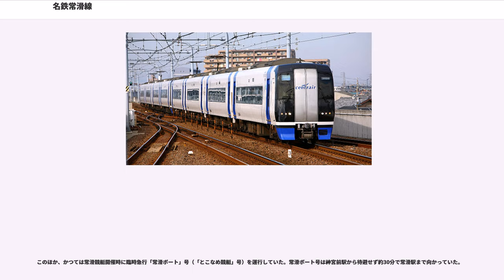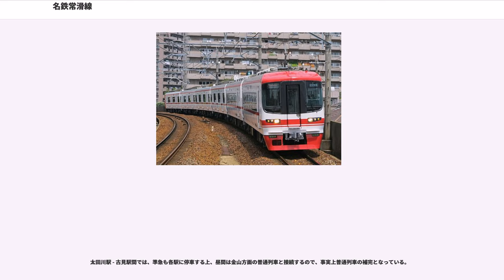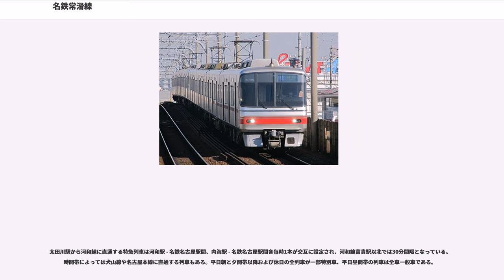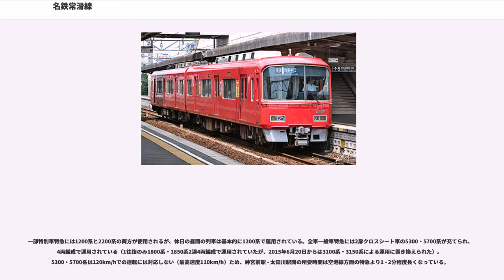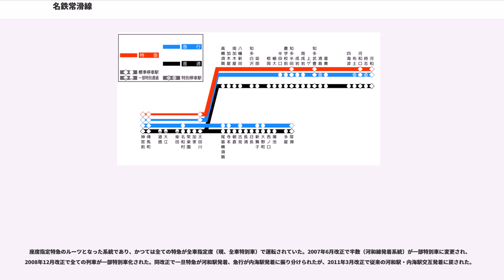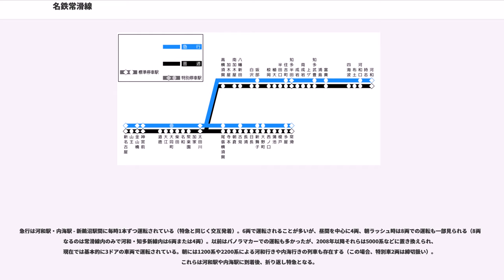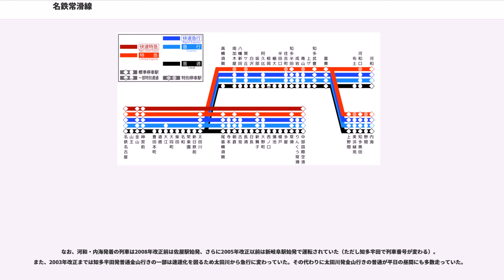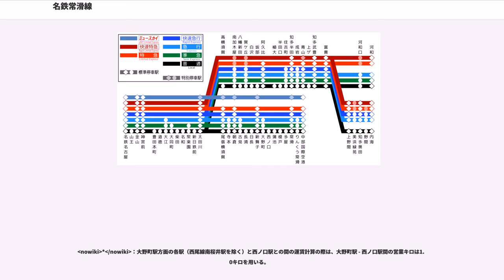名鉄常滑線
常滑線（とこなめせん）は、愛知県名古屋市熱田区の神宮前駅から愛知県常滑市の常滑駅までを結ぶ名古屋鉄道の鉄道路線。

知多半島の西岸に沿って走り、名古屋や沿線の新日鐵住金名古屋製鐵所を始めとする工業地域などへの通勤路線となっている。空港線開業以降は名古屋本線や犬山線並みに幹線的性格が強くなり、運転速度も向上した。

1990年に名古屋本線神宮前駅 - 金山駅間が複々線化されており、事実上常滑線を金山駅まで延伸した形になっている。また、2005年1月29日には常滑線を延長する形で空港線が開業し、常滑線も中部国際空港のアクセス路線として位置づけられた。なお、常滑線も空港線開業に先立ち曲線改良や高架化などの整備が行われた。

運賃計算区分はB（運賃計算に用いる距離は営業キロの1.15倍）。すべての駅でmanacaなどの交通系ICカード全国相互利用サービス対応カードが使用できる。

なお、『鉄道要覧』による起点は神宮前駅だが、名古屋本線の上下方向に合わせるため列車運行および旅客案内、列車番号の設定においては常滑駅から神宮前駅へ向かう列車が下り、逆方向が上りとなっている（以下、常滑方面を下り、神宮前方面を上りとして解説する）。

一部の曲線区間では2000系「ミュースカイ」の高速通過を可能にするため、ATS-Pが設置されている。なお、ATS-Pを使用するのは2000系ミュースカイのみで、他の列車は従来通りM式ATSで制御されている。

曲線速度制限標識のほとんどは2000系用（上段、黒地に黄文字）とそれ以外の車両用（下段、同白文字）が一緒になって設置されている。2000系の制限速度が120km/hと表示された標識も多い。またそれに関連して、当線の速度制限標識は他線と比べるとほとんどのカーブに小まめに設置されている。なお、曲線緩和工事は一般にカーブの内側に半径を拡大した曲線線路を敷設するが、寺本駅 - 朝倉駅間のように用地の関係で一旦カーブの外方向に振ってから対象の曲線を緩和した箇所もある。

神宮前駅 - 常滑駅間の全線（および築港線・河和線・知多新線・空港線各々の全線）が東海地震の防災対策強化地域に含まれており、東海地震に関する警戒宣言が発令された場合、列車の運行が休止されることになっている。

1912年に愛知電気鉄道が傳馬駅（後の傳馬町駅） - 大野駅（現、大野町駅）間を開業したのが始まりで、1913年に全通した。1942年には東海道本線を挟んで神宮前駅の西側に設けられた神宮前駅（西駅）が開業し、一部の列車を除いて西駅発着となるが、その後貨物駅となり、名古屋臨海鉄道の開業に伴って1965年に廃止された。

神宮前駅 - 太田川駅間は河和線・知多新線直通列車が運行されているため、常滑線の中でもかなり運転密度が高い区間である（この区間は常滑と河和から1文字ずつとって「常河線」の通称がある）。当該区間では日中ミュースカイ・急行・準急が毎時各2本、特急・普通が毎時各4本設定されている。

追い越しが可能な駅は大江駅・聚楽園駅・太田川駅・西ノ口駅・常滑駅である。

神宮前駅 - 中部国際空港駅間各駅のホーム有効長は、大江駅・大同町駅・柴田駅・太田川駅・西ノ口駅・常滑駅・りんくう常滑駅・中部国際空港駅が8両、古見駅は下りが4両、上りが6両、長浦駅と日長駅が4両、その他の駅が6両である。

過去には常滑方面と河和線方面との併結列車が運転され、太田川駅で分割していた。

ミュースカイ（全車特別車）は名鉄岐阜駅（昼間帯は名鉄名古屋駅）・新鵜沼駅 - 中部国際空港駅間を結び、毎時各1本運転されている。名鉄名古屋駅 - 中部国際空港駅間の所要時分は28分で、同区間の表定速度は84km/hと名古屋本線快速特急（名鉄名古屋駅 - 豊橋駅間）に匹敵する速度である。

基本的に常滑線・空港線区間をノンストップ運行するミュースカイだが、中部国際空港駅始発便（1列車）から8時台（7列車）までの4本は特急停車駅である太田川駅・尾張横須賀駅・朝倉駅・新舞子駅・常滑駅に特別停車する。

夕方には広見線新可児駅行き列車も設定されている（犬山駅まで新鵜沼行きと連結）。新可児行きは2006年4月29日のダイヤ改正で一旦消滅したが、「ミュースカイ」の設定に伴い復活した。また、平日朝のみ各務原線三柿野駅始発の列車（508列車）が設定されている。

車両はすべて2000系が使われる。昼間は4両編成を単独で、ラッシュ時（土休日・行楽期を含...